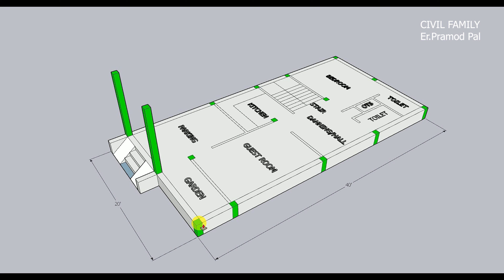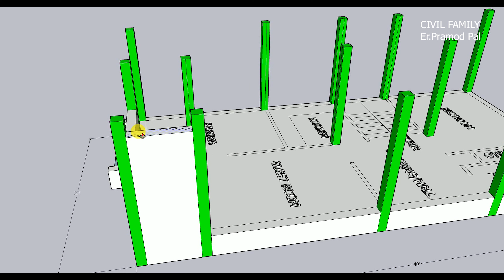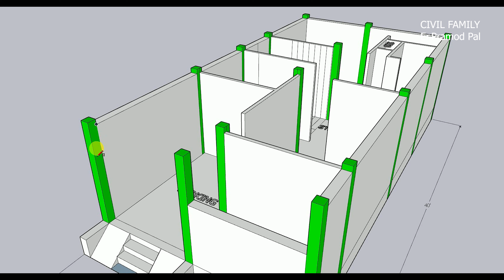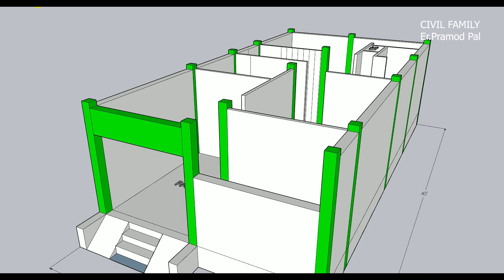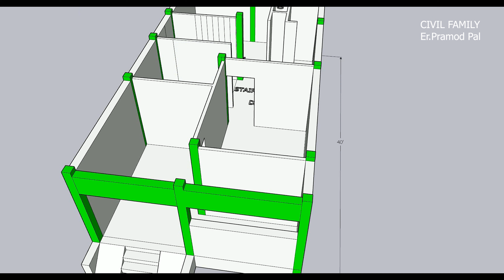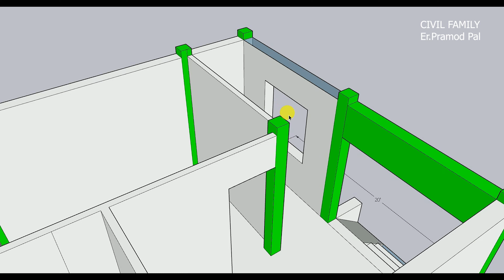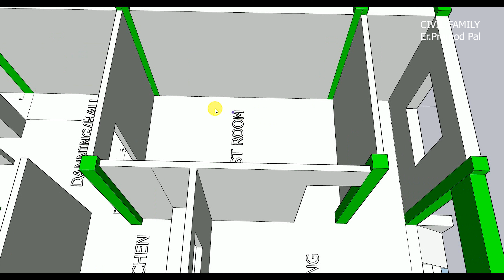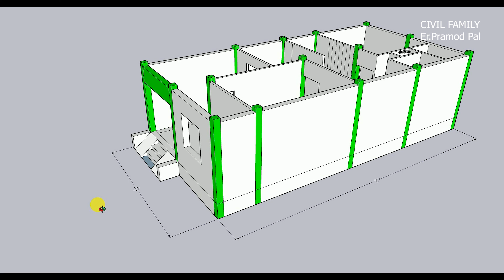20x40 House Plan with car parking | 800 House Plan | 20*40 Makan ka Design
20x40 House Plan with car parking | 800 House Plan | 20*40 Makan ka Design

20*40
20*30
20*35
20*25
20x40 House Plan
20*40 Ghar ka naksha
20*40 makan ka naksha
800sqft house plan
800sqft best house plan
800sqft ghar ka design
house design
house plan with car parking
20x40 house plan with car parking
800sqft house plan with parking
20x40 best house design
20*40 me 2bhk house design
2bhk house design
3bhk house design
2bhk ghar ka naksha
20*40 house plan 2 bedroom
20*40 ghar ka naksha 2 bedroom
800sqft ghar ka design

 Details :
Name: Engineer Pramod Pal

1) Ghar ka Naksha Banane ka Tarika
2) AutoCAD floor plan
3) ghar ka naksha banana bataye
4) house plan ideas
5) how to make a floor plan in Autocad
6) makan ka naksha kaise banaye